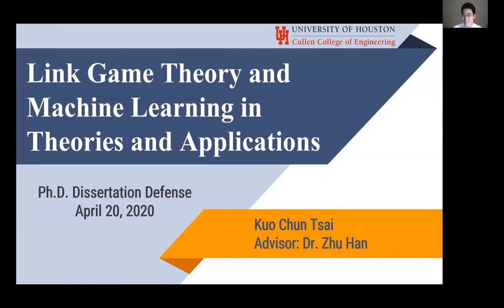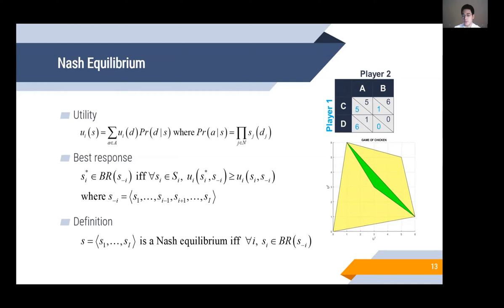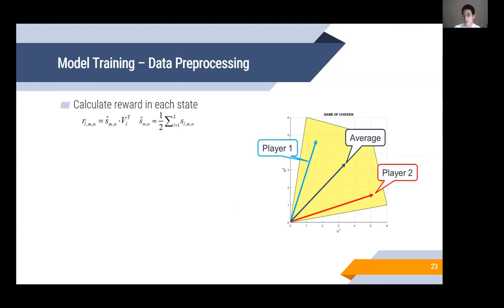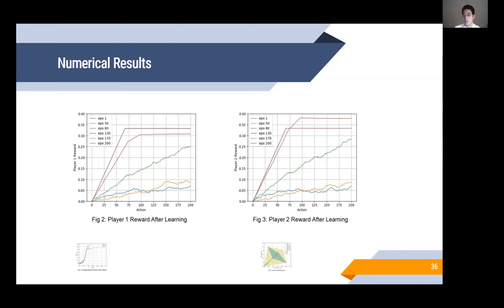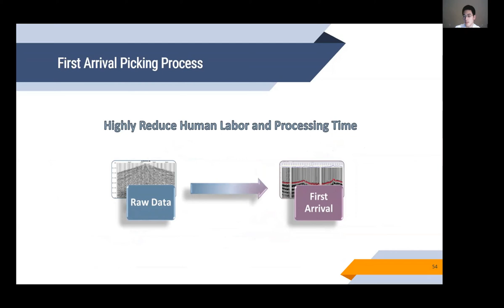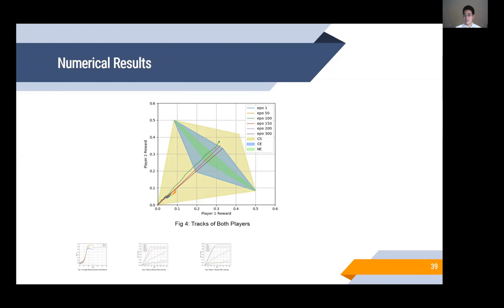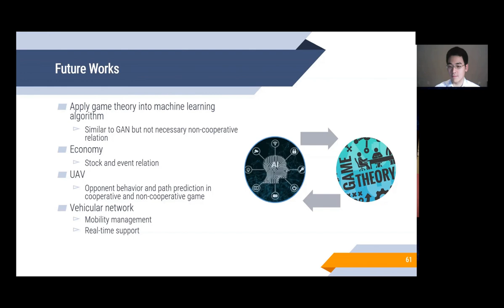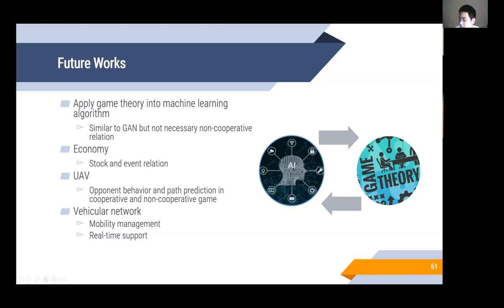PhD Dissertation Defense - Link Game Theory and Machine Learning in Theories and Applications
PhD Dissertation Defense